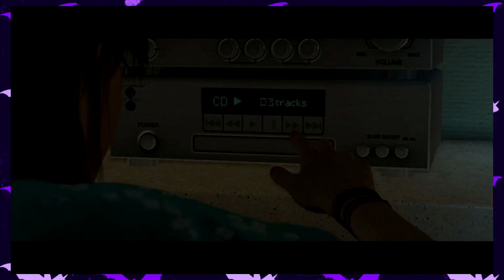►BEYOND - TWO SOULS #3: I'M GONNA FRICKIN' KILL HER...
This assbutt thinks she can talk bad about me with the way she looks?! Your no prize yourself, dick.
The Party in Beyond: Two Souls!